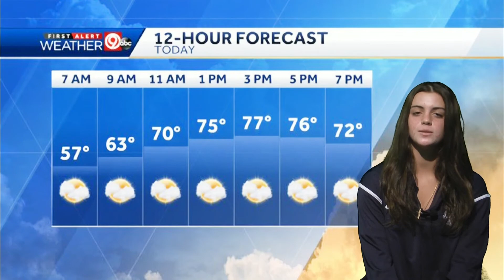9 22 20